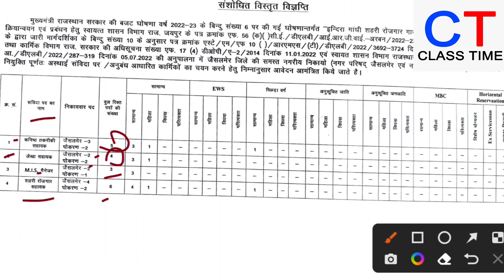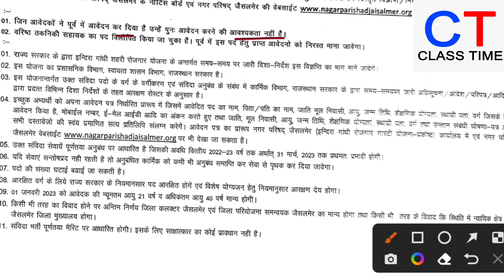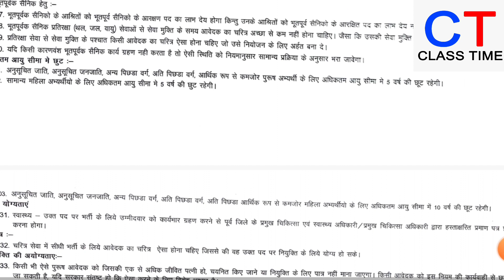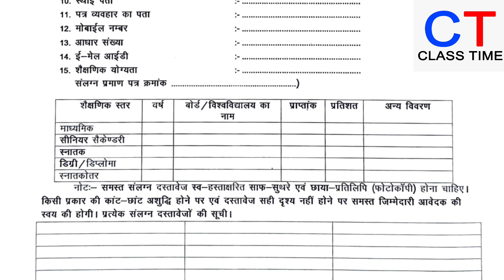नगर परिषद जैसलमेर भर्ती 2022 || Nagar Palika Bharti 2022 || Jaisalmer Nagar Palika Bharti